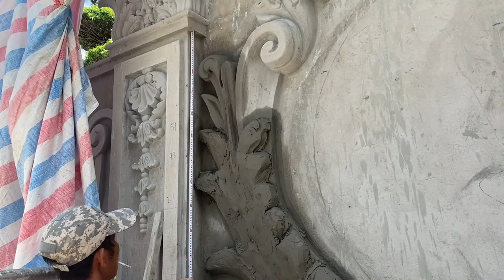Professional Fence Construction and Decoration Workers Use Only Sand and Cement